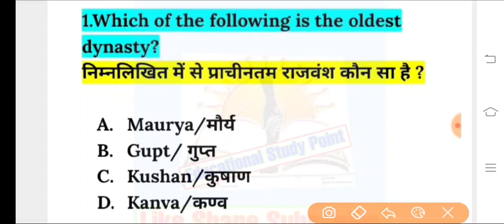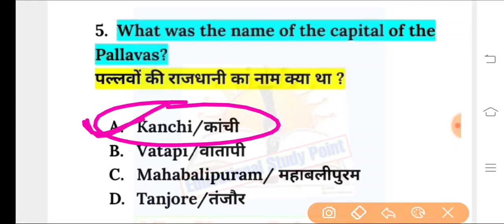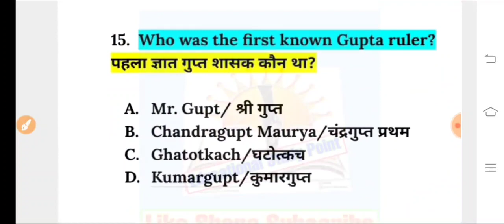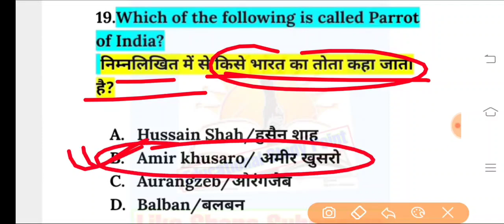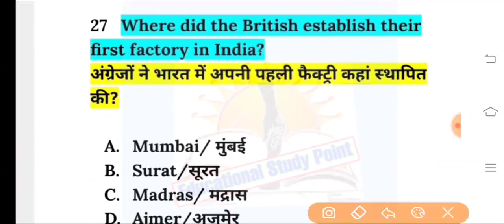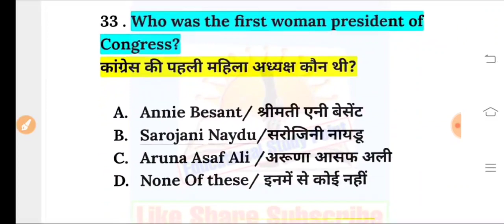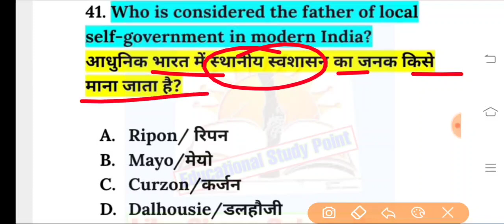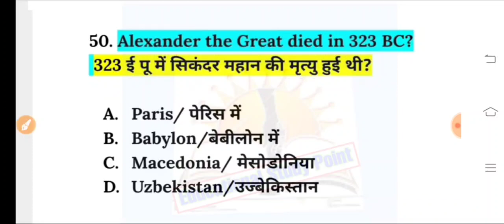SSC CGL 16 August All Shift Gk